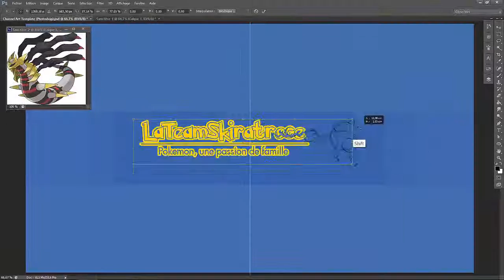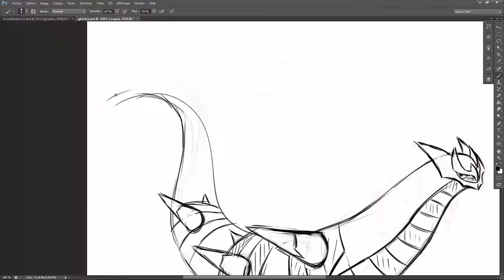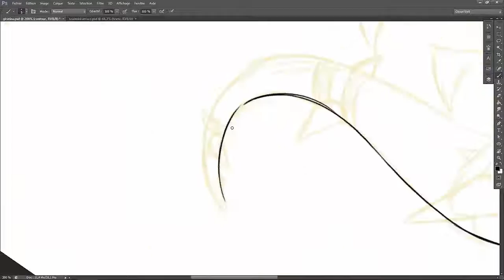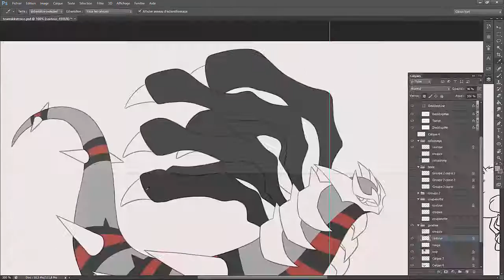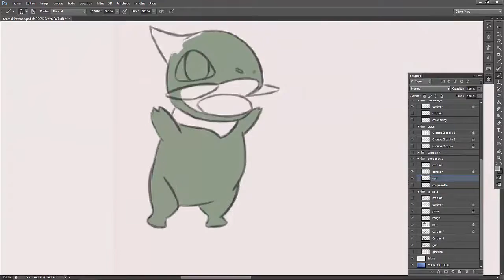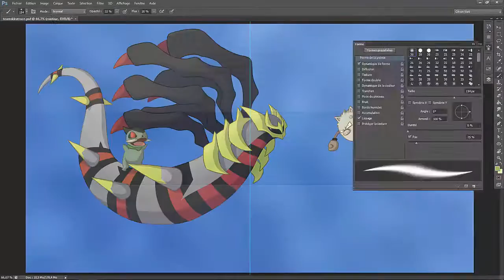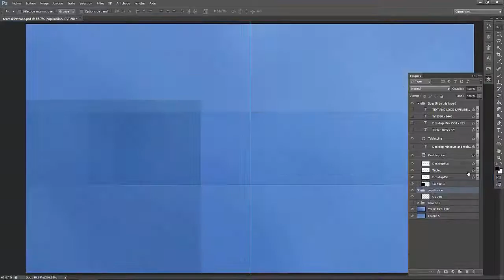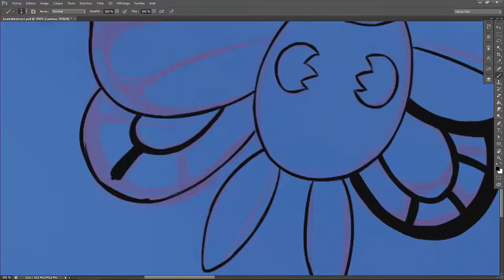Speed Painting HS#7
Je ne vous raconte même pas comment j'ai galeré pour celui là, que ce soit pour le dessin ou la vidéo d'ailleurs.
C'est pas quelque chose que je ferais tous les jours, je ne sais même pas si je le referais, en tout cas pas tout de suite.
Et j'ai jamais autant galeré sur une vidéo, j'ai du la faire en trois fois (pourquoi, je ne sais toujours pas) d'où le retard sur ma chaine, ca fait une semaine que je suis dessus.

Enfin bref, la musique est le GlitchxCity (avec tous mes problèmes de montage, le credit musique a disparu de la vidéo)

Une petite information pour ceux qui liraient ces lignes, dans les emaines qui suivent, je vais probablement (c'est sure d'ailleurs) poster des speed painting d'autre chose que des pokemon (chevaux ou autres). Je me suis rendu compte que je ne dessinais uniquement lorsque je filmais (par manque de temps) et quoi j'ai besoin de dessiner d'autre chose, je diffuserais donc d'autre chose.